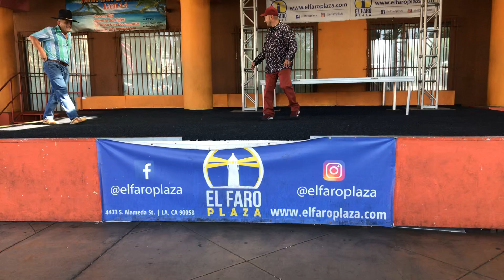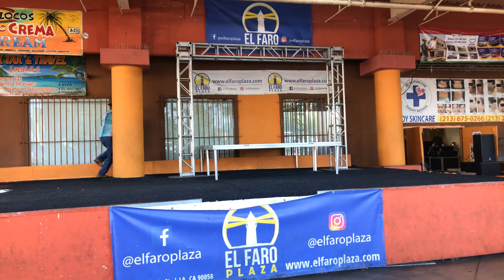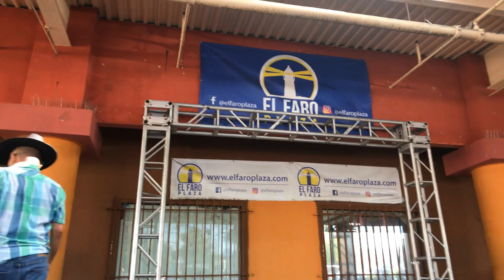Pedro Navajas #1/potrillo